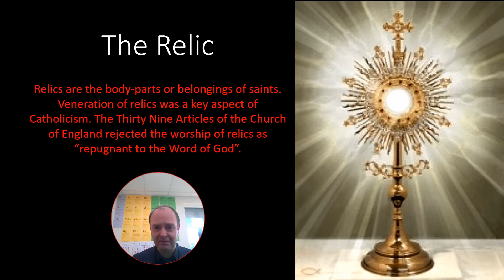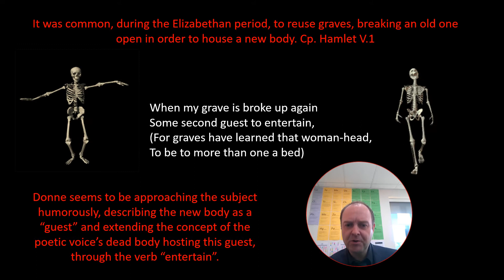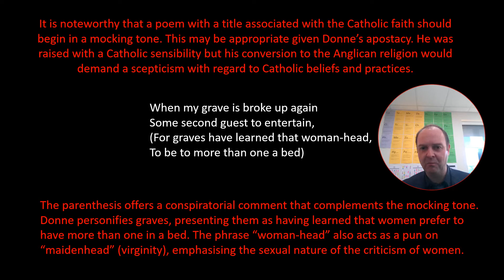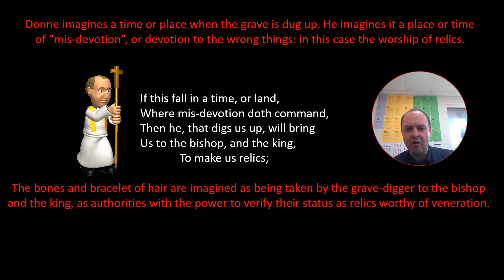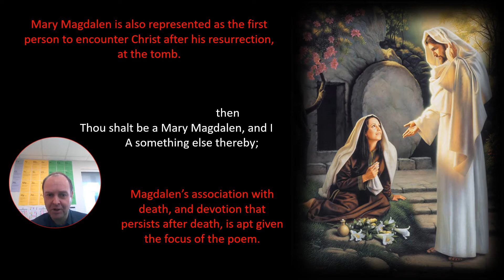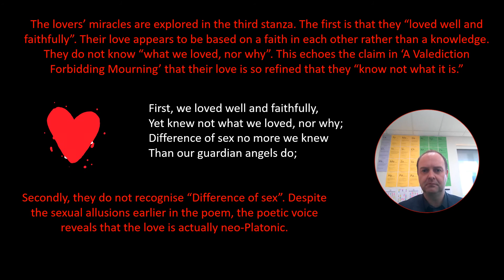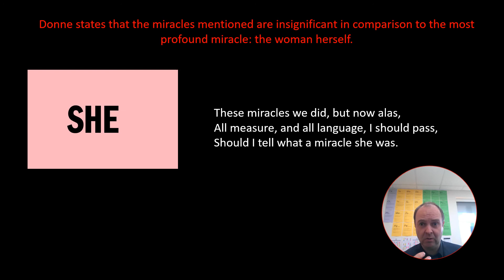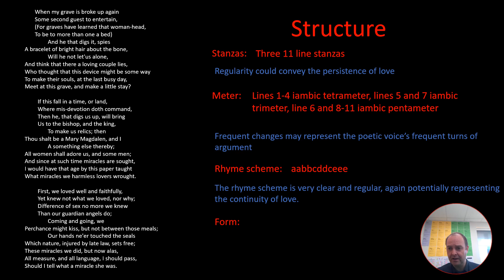John Donne THE RELIC analysis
Analysis and revision of John Donne's 'The Relic' for A level.